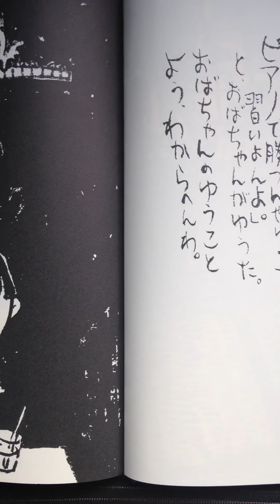千が読む はせがわくんきらいや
読み間違い多くてごめんなさい。